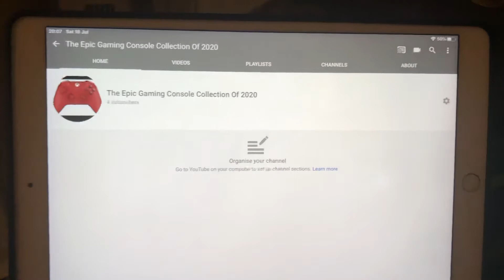Letting you know that I have a 3rd YouTube channel now guys